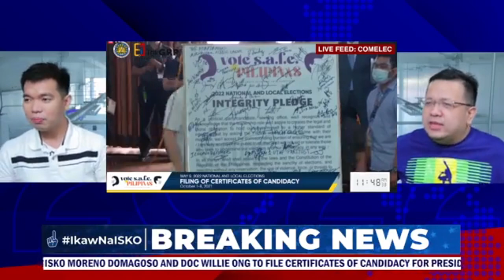YORME OPISYAL NG NAG FILE NG KANYANG COC SA PAGKA PRESIDENTE